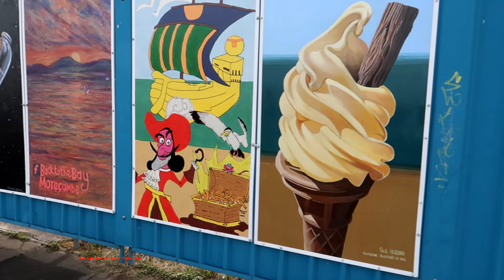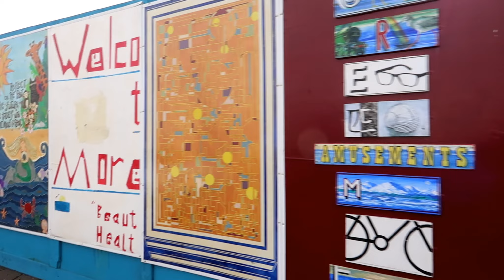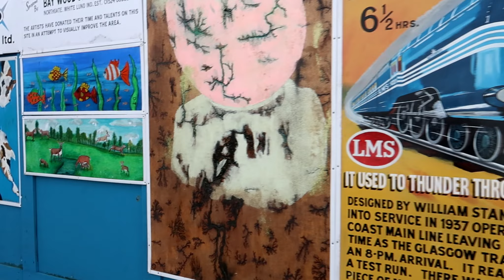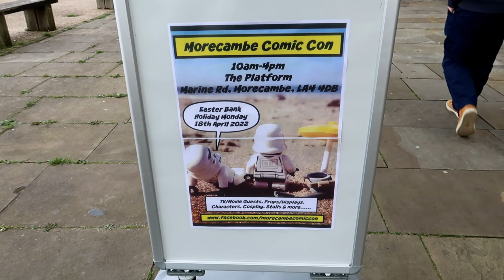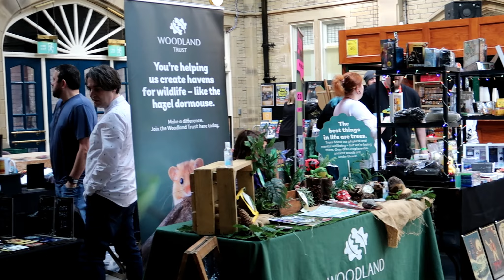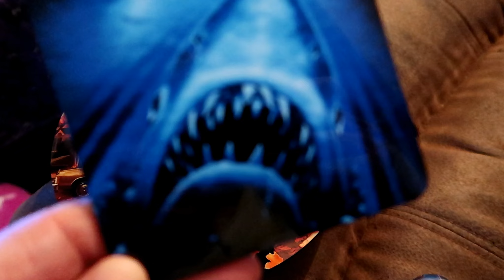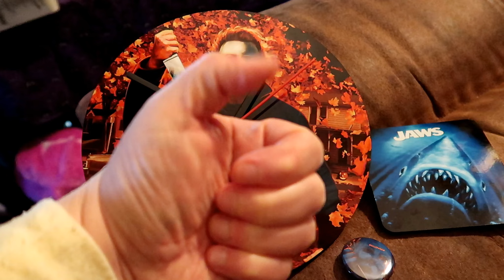Morecambe comic con & prom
We attend Morecambe comic con on 18th April at the Platform, which was the old train station. Due to a hard year the organisers decided to give free entry in to the event. As you will see, there are stalls and cosplayers. It was lovely to see so many people having a good time. We also take you gor a walk down the prom and around the fairground.

Socials:
Facebook From The Shore